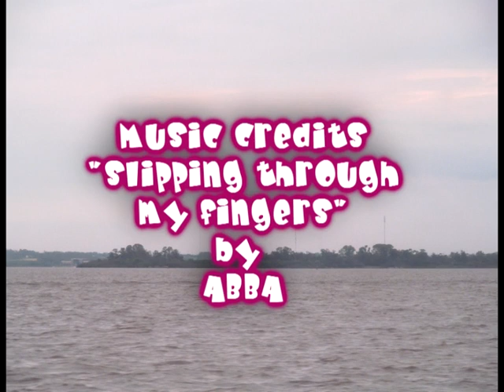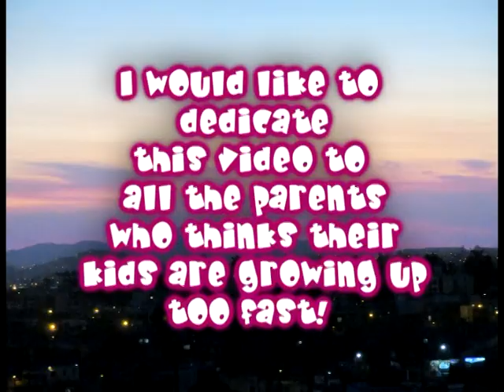Jenna&Charlie - Slipping Through My Fingers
This is a tribute video to Shalane McCall and Priscilla Presley who portrayed Charlie & Jenna Wade on the hit TV-series Dallas between 1983 and 1988. It's about the mother-daughter relationship. It's set to the song "Slipping Through My Fingers" by ABBA.  :)